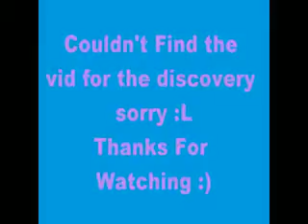Fieldhouse British Novice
Bradmoor Josh + Emily Hancock. british novice at fieldhouse bsja. double clear and 2nd :) did goood my little laddd :) had the last fence off in the jump off of the discovey tho :( was gutted (N) jumped his socks off thoo! lovee thiss ponyy :) xxx

Bluechip soon!! :D
+ Scope 2nd roundss Soon asweell :D
:D

Going on holiday on the 25th so wont have any vids up from 25th till after bluechip :)